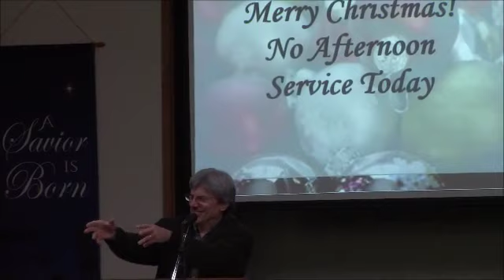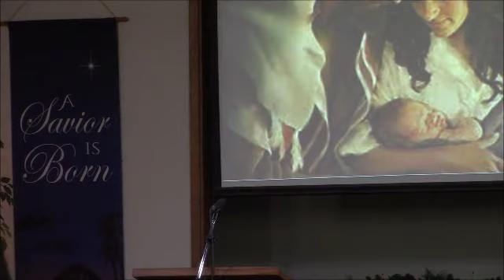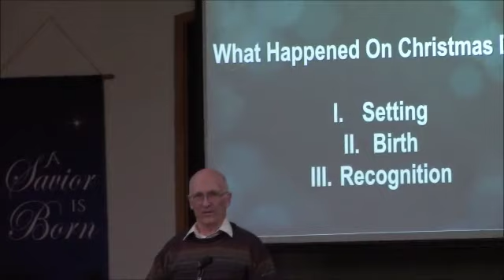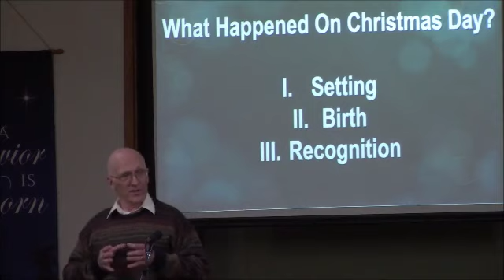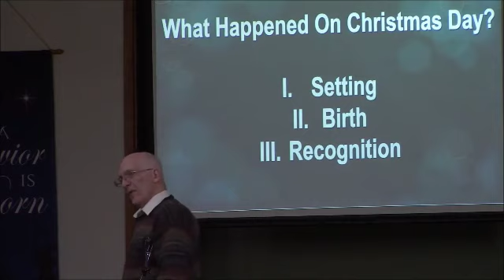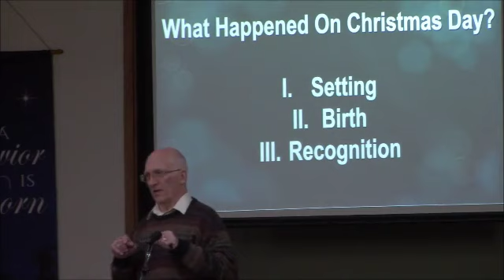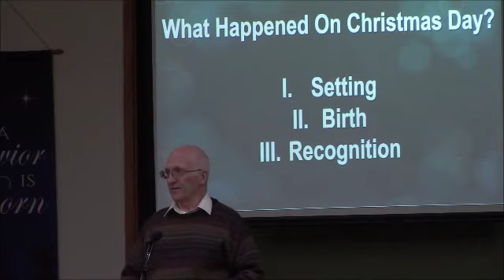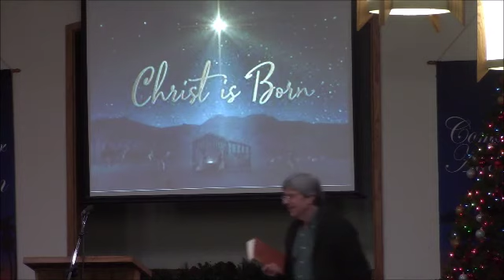122423 What Happened On Christmas Day?~Karl Schreiner